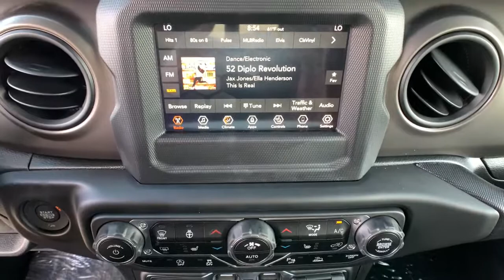2021 Jeep Wrangler Carson City, Dayton, Reno, Lake Tahoe, Carson valley, Northern Nevada, NV 21W4063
Sarge Green New 2021 Jeep Wrangler available in Carson City, Nevada at Carson City Dodge Jeep. Servicing the Dayton, Reno, Lake Tahoe, Carson valley, Northern Nevada, NV area.
2021 Jeep Wrangler UNLIMITED WILLYS 4X4 - Stock#: 21W4063 - VIN#: 1C4HJXDN2MW648151

240 Amp Alternator,4-Wheel Drive Swing Gate Decal,50 State Emissions,7 & 4 Pin Wiring Harness,7.0' Touchscreen Display,700 Amp Maintenance Free Battery,Advanced Brake Assist,Advanced Safety Group,Air Conditioning w/Auto Temp Control,Air Filtering,Alpine Premium Audio System,Anti-Lock 4-Wheel Disc Brakes,Anti-Spin Differential Rear Axle,Apple CarPlay,Auto High Beam Headlamp Control,Automatic Headlamps,Aux Battery,Auxiliary Switches,Black 3-Piece Hard Top,Black Grille,Black Trail Rated Badge,Blind Spot & Cross Path Detection,Cargo Compartment Floor Mat,Cargo Group w/Trail Rail System,Class II Receiver Hitch,Cluster 7.0' TFT Color Display,Cold Weather Group,Convenience Group,Daytime Running Lamps LED Accents,Deep Tint Sunscreen Windows,Engine: 2.0L I4 DOHC DI Turbo w/ESS,Enhanced Adaptive Cruise Control,For More Info, Call ,Freedom Panel Storage Bag,Front 1-Touch Down Power Windows,Front LED Fog Lamps,Full Speed Forward Collision Warning Plus,GPS Antenna Input,Google Android Auto,Heated Front Seats,Heated Steering Wheel,Injection Molded Black Rear Bumper,Integrated Center Stack Radio,LED Headlamp & Fog Lamp Group,LED Premium Reflector Headlamps,LED Taillamps,Leather Wrapped Steering Wheel,MOPAR All-Weather Floor Mats,MOPAR Cargo Tub Liner,MOPAR Grab Handle Kit,MOPAR Hardtop Headliner,MOPAR Plastic Door Sill Guards,Manufacturer's Statement of Origin,Matte Black Jeep Badge,Mold In Color Bumper w/Gloss Black,No Soft Top,Non-Lock Fuel Cap w/o Discriminator,ParkSense Rear Park Assist System,Power Heated Mirrors,Quick Order Package 22W Willys,Radio: Uconnect 4 w/7' Display,Rear Window Defroster,Rear Window Wiper/Washer,Remote Keyless Entry,Remote Start System,Rock Protection Sill Rails,Safety Group,Security Alarm,Selectable Tire Fill Alert,SiriusXM Radio Service,SiriusXM Satellite Radio,Speed Sensitive Power Locks,Stop-Start Dual Battery System,Sun Visors w/Illuminated Vanity Mirrors,Technology Group,Tires: LT255/75R17C,Trailer Tow & HD Electrical Group,Transmission: 8-Speed Automatic,USB Host Flip,Universal Garage Door Opener,Wheels: 17' x 7.5' Moab Black Aluminum,Willys,Willys Hood Decal,Wrangler Decal